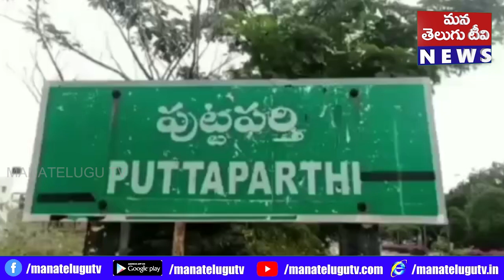మెనూ ప్రకారం నాణ్యమైన భోజనం అందించాలి ఫుడ్ కమిషనర్